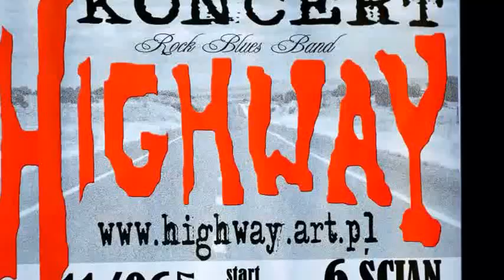HIGHWAY - Pub 6 Ścian Białystok (1)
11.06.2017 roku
Zygfryd "Zyga" Soporowski-śpiew, Marek "Maniol" Manicki-gitara,Krzysztof "Cegła" Sergiel-gitara, Tomek "Peruła"Cygan-bas,Darek "Koszał"Koszałka-instr.klawiszowe,Arek "Yankes" Jurkiewicz-perkusja